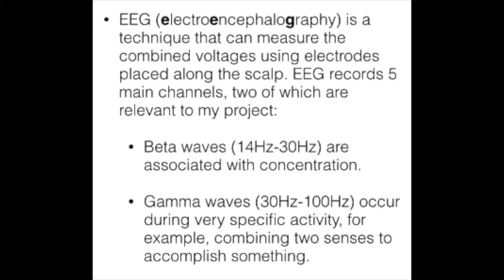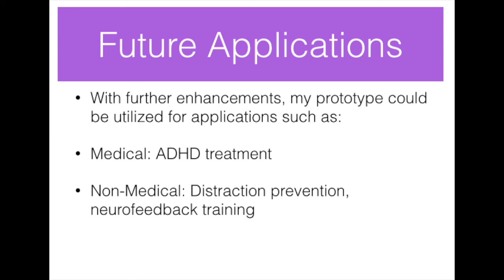2015 National Finalist: Amulya Garimella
Watch the entry video that earned Amulya Garimella a place as a 2015 Young Scientist Challenge Finalist!